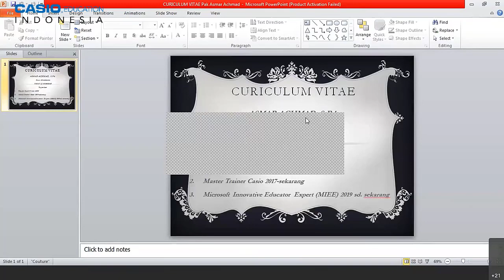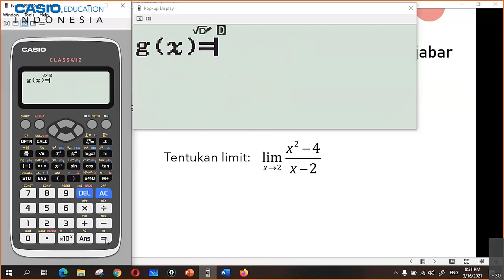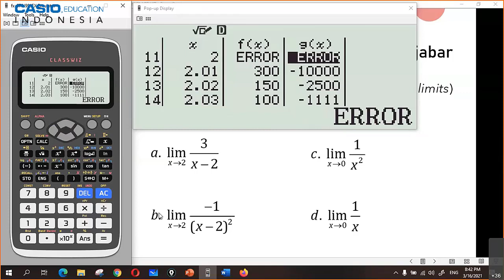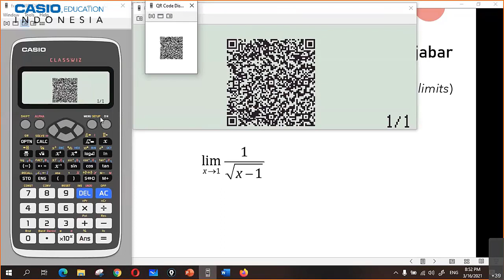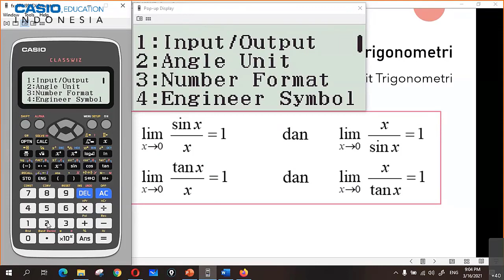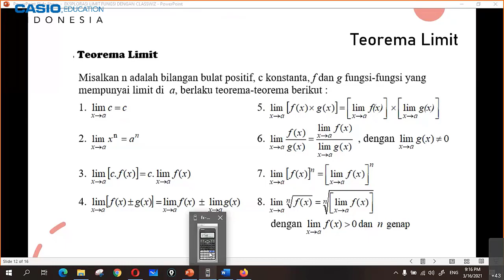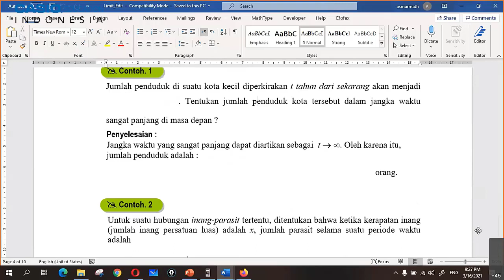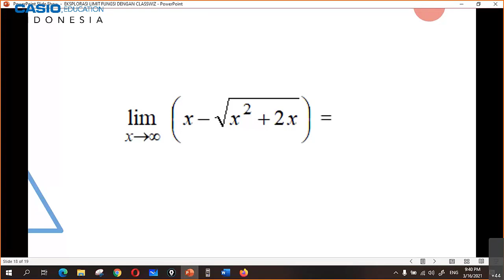WEBINAR CASIO 78 - PEMBUKA KALKULUS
Pembelajaran limit menandai masuknya materi kalkulus dalam Matematika di tingkat atas. Materi ini sesuatu yang belum didapat oleh siswa baik di tingkat dasar maupun di menengah pertama. Limit menjadi dasar pembelajaran bagi siswa untuk melanjutkan pemahaman yang lebih tinggi pada saat mereka memasuki perkuliahan nantinya. Materi pembelajaran limit kerap sangat aplikatif pada Teknik Informatika, Arsitektur, Teknik Sipil, Elektro dan sebagainya. Bahkan dasar-dasar Artificial Intelligence, sistem pakar, coding, logika fuzzy, jaringan syaraf tiruan memanfaatkan kalkulus limit.

Pada pembelajaran SMA, limit kerap dengan penggunaan kalkulator. Karena itu, jika guru tidak memanfaatkan kalkulator, pemanfataan limit tidak mampu mengeksplorasi ranah pemanfataan nyata. Sekedar perhitungan belaka. LCSC Casio Edisi 78 menampilkan pemaparan pemanfataan kalkulator classwiz dalam pembelajaran limit bersama Master Casio dari Sulawesi Selatan, Bapak Asmar Achmad. Di dampingi oleh ibu Priasti Rosliana dari SMPN 3 Lakbok Ciamis Jawa Barat sebagai pemandu diskusi,